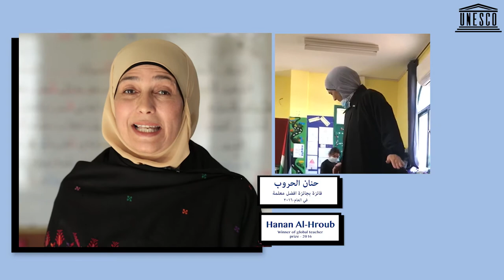Hanan Al Hroub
Playing improves the child’s social skills and helps parents to understand their kids’ strengths and weaknesses and how to address them.